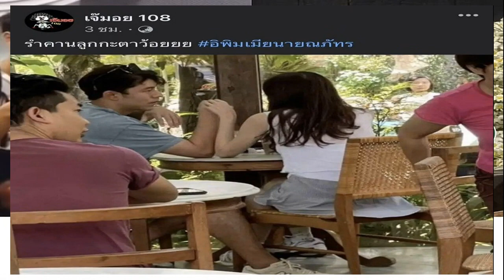น้ำ รพีภัทร เติมหนัก เพื่อนห้ามวุ่นโผกอดสาวกลางงานแต่ง ลั่น! เมากัญชาแถมขึ้นไปอวยพรบ่าว-สาว ขำ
น้ำ รพีภัทร เติมหนัก เพื่อนห้ามวุ่นโผกอดสาวกลางงานแต่ง ลั่น! เมากัญชา
น้ำ รพีภัทร เติมหนัก เพื่อนห้ามวุ่นโผกอดสาวกลางงานแต่ง แถมขึ้นไปอวยพรบ่าว-สาว ขำ สนุก บนเวที ลั่น! เมากัญชา ชาวเน็ตแซว ตัวตึง

ทำเอาชาวเน็ตคอมเมนต์สนั่น เมื่อมีผู้ใช้บัญชี TIKTOK ท่านหนึ่ง โพสต์วิดีโอ อดีตพระเอกคนดัง เจ้าพ่อสายสังสรรค์ น้ำ รพีภัทร ในอาการเมา แถมยังโผกอดสาวอีก
ซึ่งตัวคลิปวิดีโอมีทั้งหมด 2 คลิปด้วยกัน เป็นช่วงรับดอกไม้จากเจ้าสาว และช่วงที่เป็นตัวแทนขึ้นไปอวยพรเจ้าบ่าว-เจ้าสาว

ในตอนที่ขึ้นไปเป็นตัวแทนเพื่อพูดอวยพรบ่าว-สาวนั้น เจ้าตัวยังดูยิ้มแย้มแจ่มใส ยังไม่ได้ออกอาการเมาอะไร เพียงแต่มีอาการขำเท่านั้น โดยเจ้าตัวบอกว่า “โทษที ดูดกัญชามาด้วย” งานนี้ก็ไม่รู้ว่าพูดเล่นหรือพูดจริง เพราะเจ้าตัวดูจะอารมณ์ดีสุดๆ ทำเอาขำกันทั้งงาน

เจ้าตัวบอกว่า งานแต่งนี้เป็นงานที่มีความสุขอยู่แล้ว พอตนเองดูดกัญชา มันก็ยิ่งยิ้มเข้าไปใหญ่ ก่อนจะอวยพรบ่าว-สาวไปขำไป แถมวกกลับมาชมกัญชาอีก ว่าของดีมาก และทิ้งท้ายเรียกเสียงฮาว่า

“ก็ขอให้น้องมีความสุขนะครับ แต่ว่าถ้าอยากดูดกัญชา ก็ไปหาพี่ที่โต๊ะ ขอบคุณครับ
โดยหลังจากนั้นก็เกิดเหตุการณ์ที่พาอึ้ง ยืนงงกันทั้งงาน เพราะนาทีที่เจ้าสาวโยนดอกไม้ หนุ่มน้ำ รพีภัทร ก็โผเข้ากอดสาวในงานท่านหนึ่งแน่น จนเพื่อนต้องเข้าไปห้าม และดึงตัวออกมา เจ้าตัวมีอาการมึนๆงงๆ โดยในคลิปวิดีโออธิบายเพิ่มว่า “พี่น้ำ รพีภัทร รับดอกไม้ คิดว่าได้แน่ๆ
งานนี้ชาวเน็ตแห่แซวยับ “เมียเห็นหรือยัง?” “เพื่อนดึงไว้แทบไม่ทัน” “ตัวตึง” “ยกดอกไม้ให้พี่เขาเถอะ ถ้าจะขนาดนี้” และคอมเมนต์แซวขำๆมากมาย บทสรุปจะเป็นอย่างไร คงต้องรอทางเจ้าตัวสร่างเมาแล้วออกมาชี้แจง